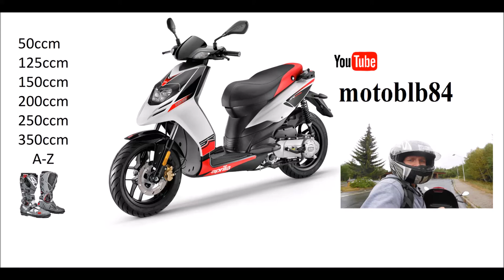minibike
minibike a jeho problémy čína bude jenom čína